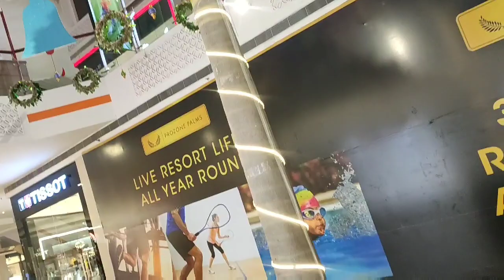అన్ని branded clothes పైన భారీ డిస్కౌంట్స్ | Year end sale on all big brands| Prozone mall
Hello viewers,

Kavya.

year end sale,offers on all brands,clothing haul,shopping,christmas,festival shopping,latest designs,latest designs for kids